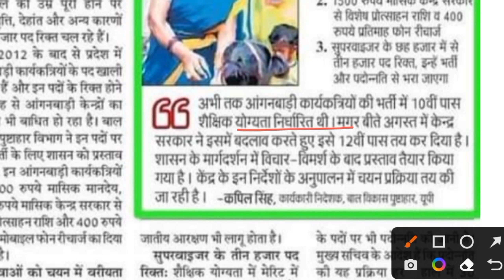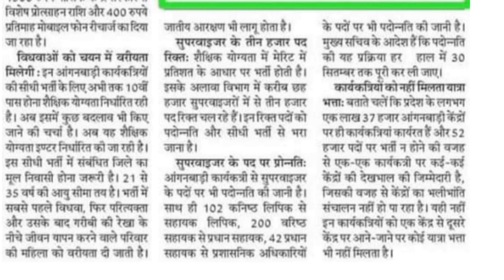उत्तर प्रदेश मे बड़ी भर्ती 52000 पदों पर जल्द II UP ANGAN WANI VACENCY LETEST NEWS II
up anganwani vacency letest news today,
up anganwadi vacancy 2021 latest news,
up aganwadi workers/ mini workers/ helpers recruitment 2022,
up anganwadi vacancy latest news today abc,
up anganwadi vacancy latest news today abs cbn,
up anganwadi vacancy latest news today analysis,
up anganwadi vacancy latest news today amharic,
up aganwadi workers/ mini workers/ helpers recruitment 2021 merit list,
up anganwadi vacancy latest news today bbc,
up anganwadi vacancy latest news today by anne murray,
up anganwadi vacancy latest news today new york times,